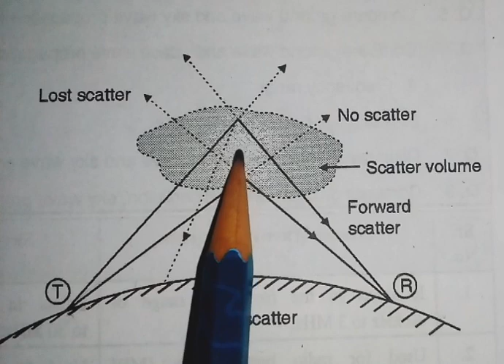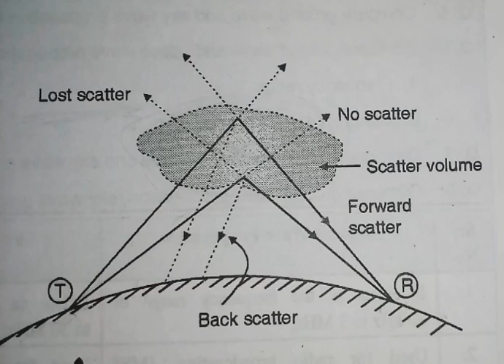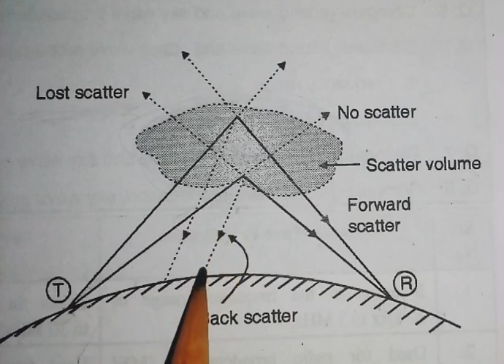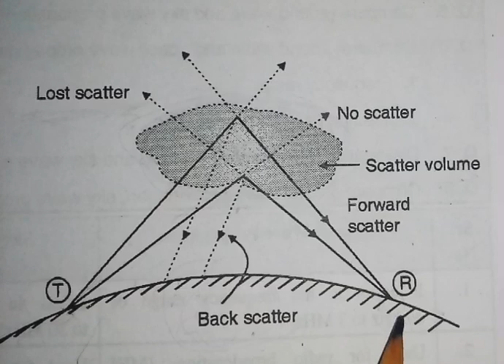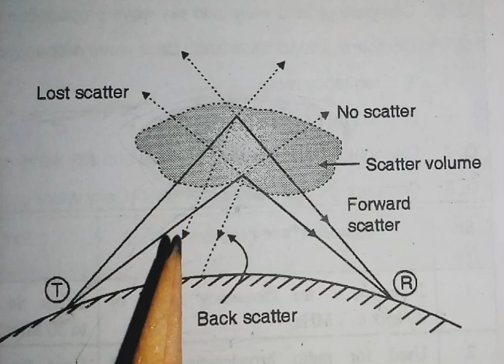Tropospheric scatter propogation | wave propogation | LECTURE 15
This video lecture is useful for diploma in electronics and telecommunication Students (Subject:- Principles of Electronics Communication).This video lecture cover the following points.
1) Tropospheric scatter propagation